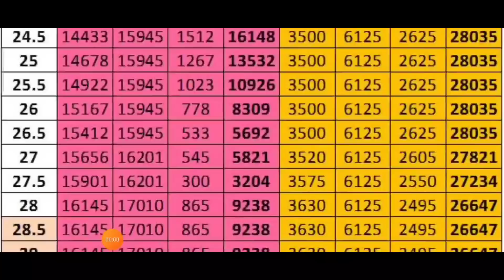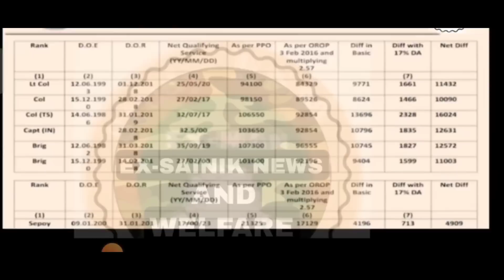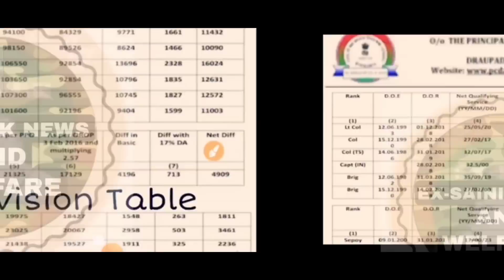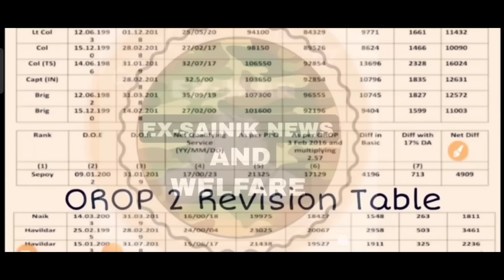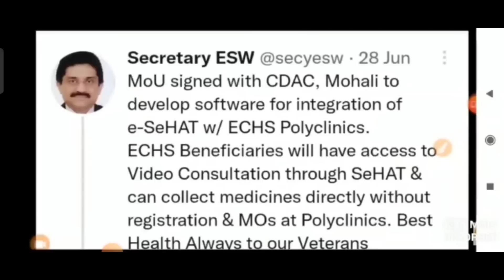OROP शानदार खुशखबरी पेंशन भोगियों के लिए